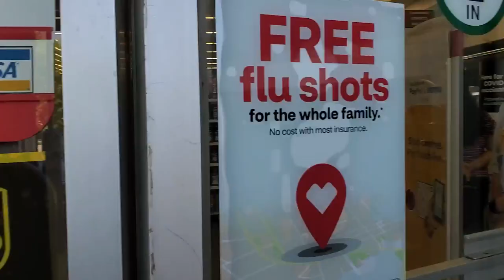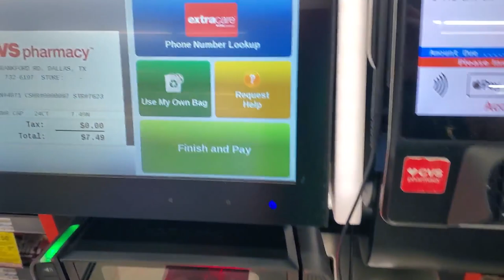미국서 화이자백신 1차 맞고 4시간후 누웠다?? 왜?? 백신 접종후 반응 이게 정상인가?? 코로나 바이러스와 싸움중??